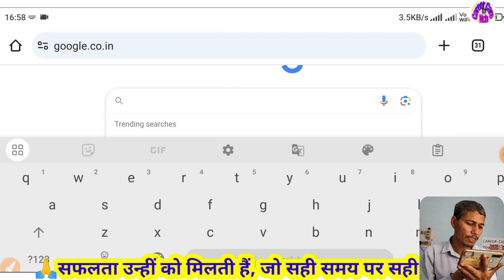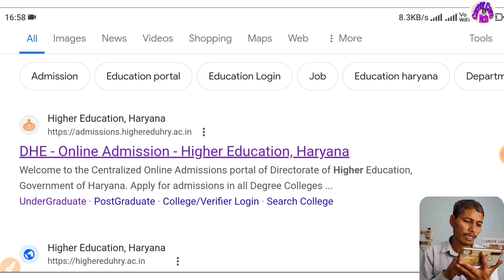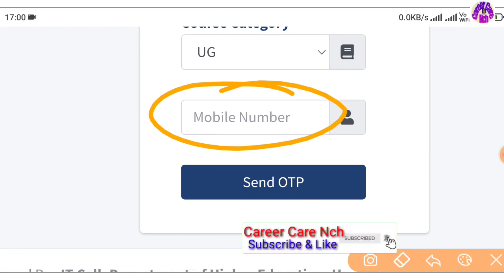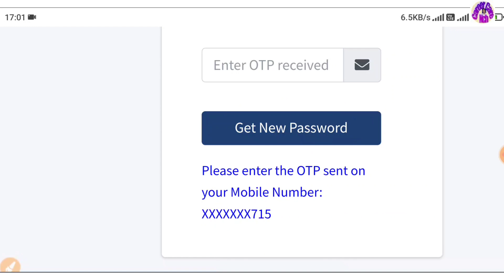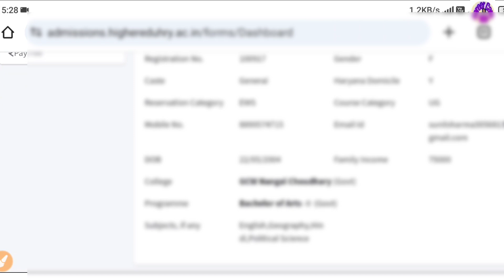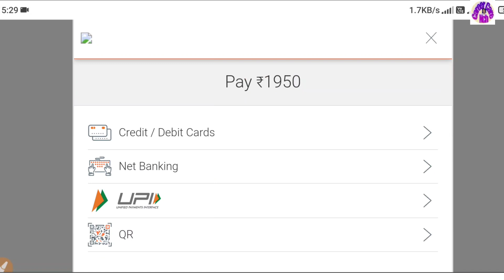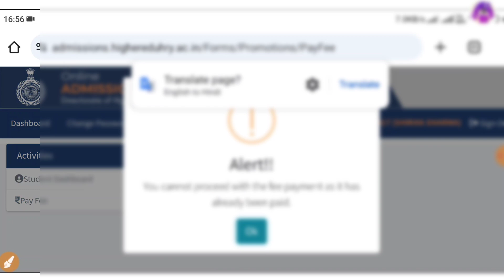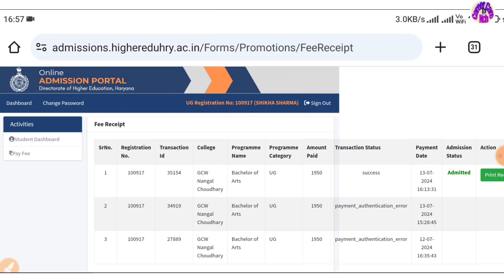IGU admission 2nd year Fees kaise bhare|| Graduate second year admission फीस जमा कैसे करें ccnch